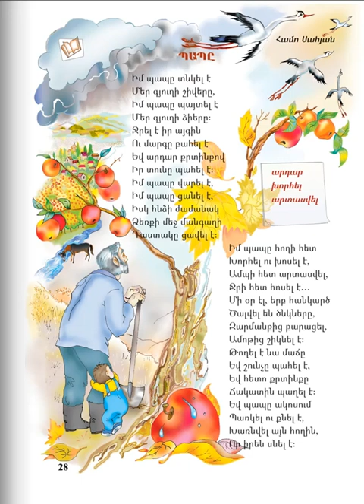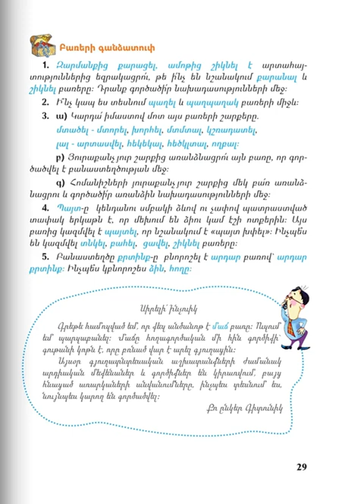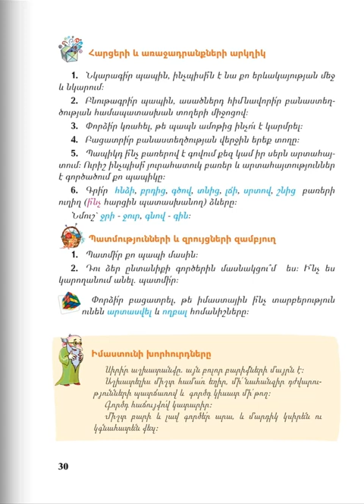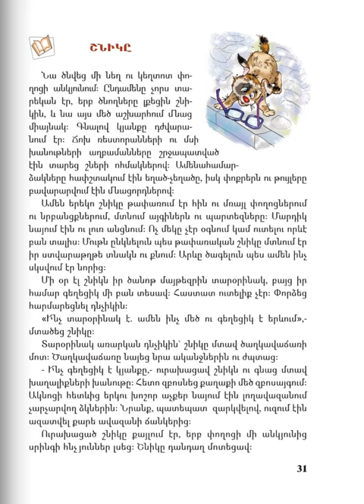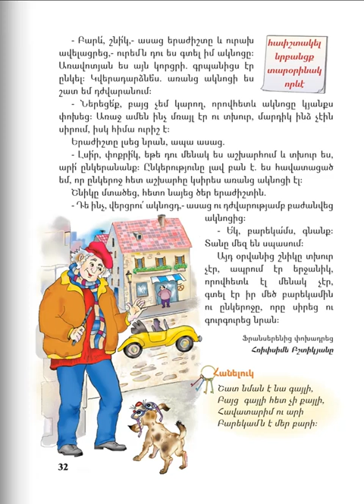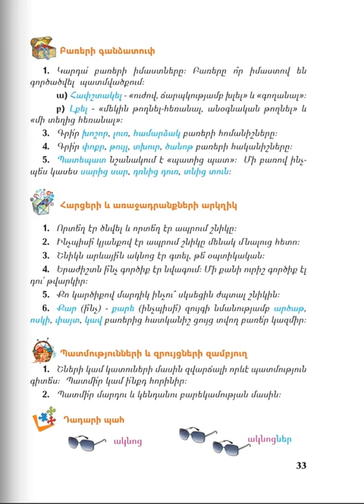Մայրենի 4, Դաս 6